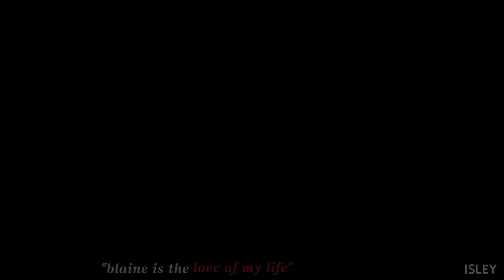kurt and blaine | death by a thousand cuts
thank you for requesting this, i am now obsessed with this song